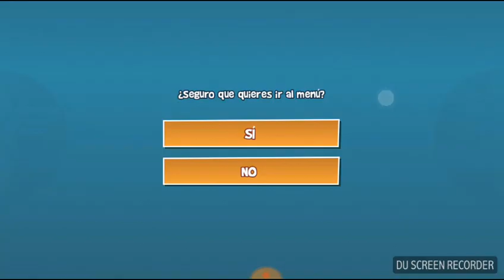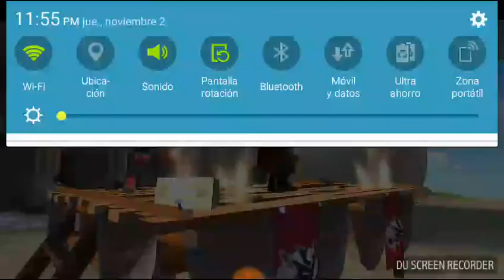Blitz Brigade |#1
Primer video de blitz brigade :v